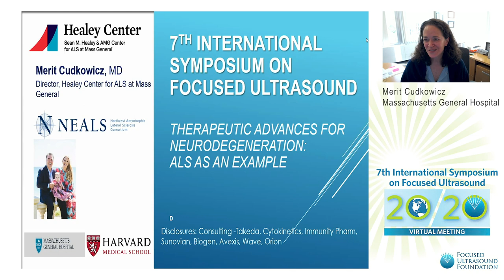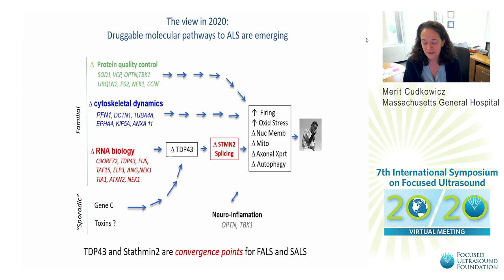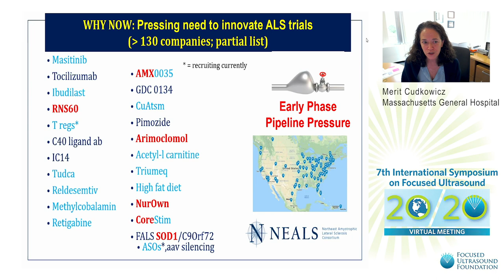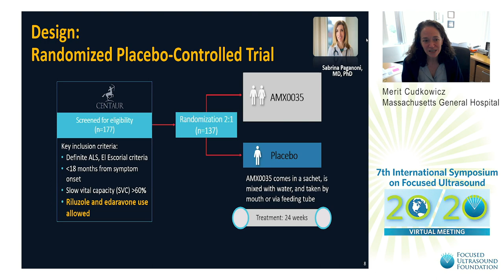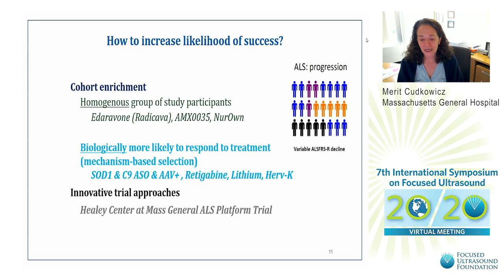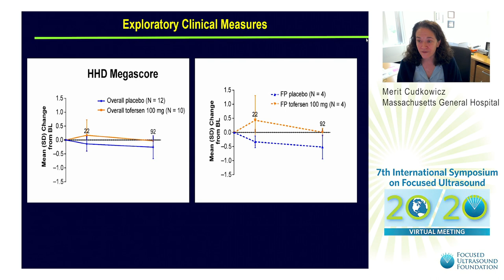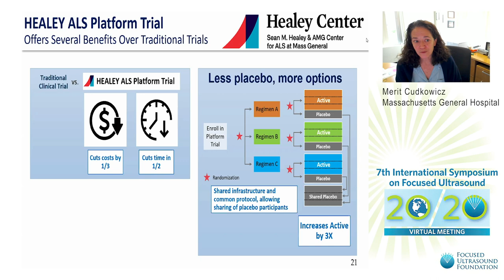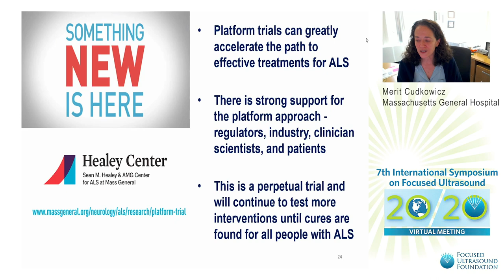Merit Cudkowicz, MD - Therapeutic Advances for Neurodegeneration: ALS as an Example (2020)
The 7th International Symposium on Focused Ultrasound was held virtually November 9-13, 2020. This biennial event is hosted by the Focused Ultrasound Foundation. For more information about focused ultrasound technology and the Foundation,